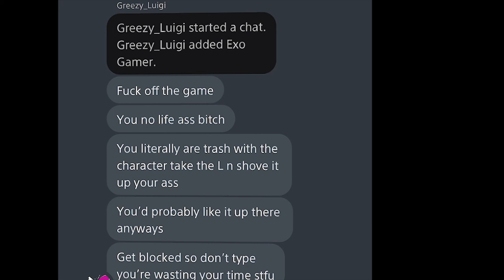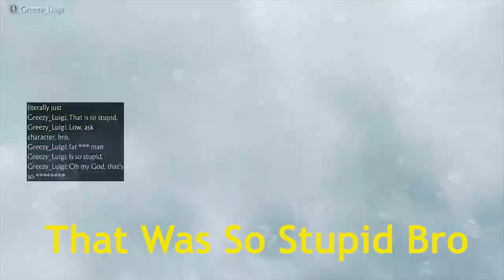LETS PLAY RAIN TRASH TALKER GETS WET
Watch Mortal Kombat 11 Online Matches This was a Good Close Call and Rain Uses Destructo Disc Against Annoying Trash Talker Who Gets SMASHED AND RAGE QUITS!